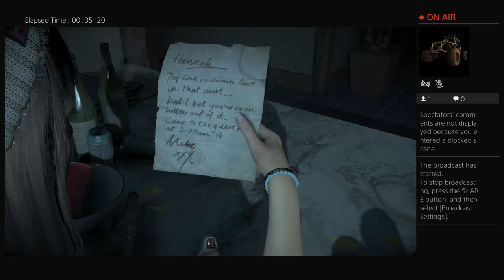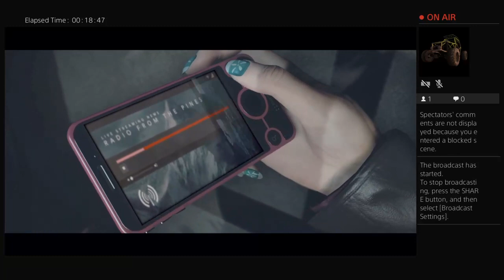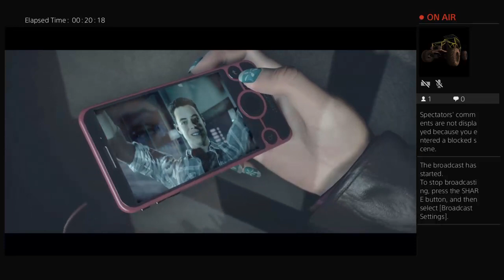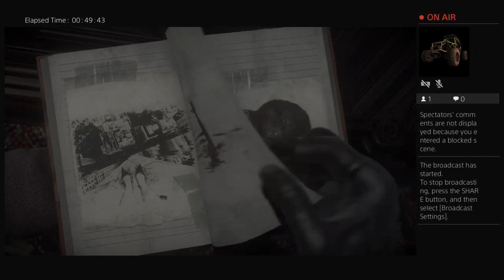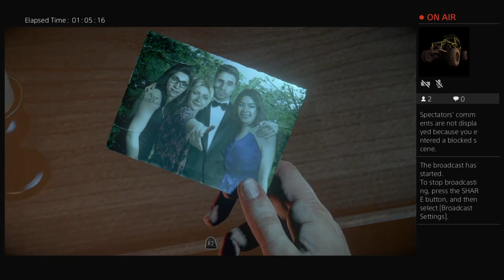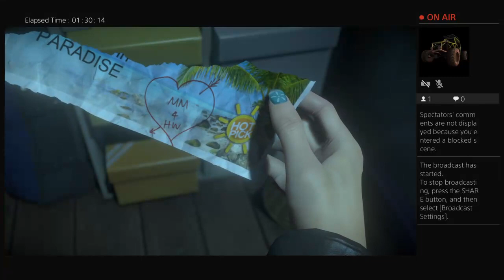Just_That_Girl01's Live PS4 Broadcast